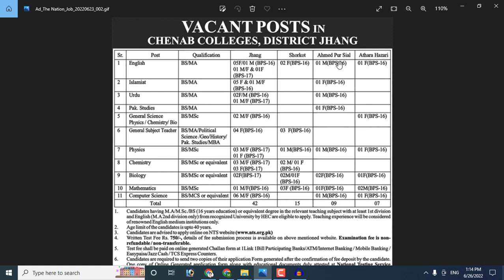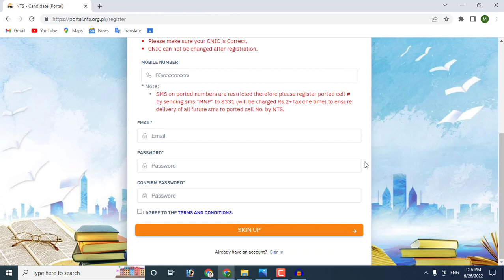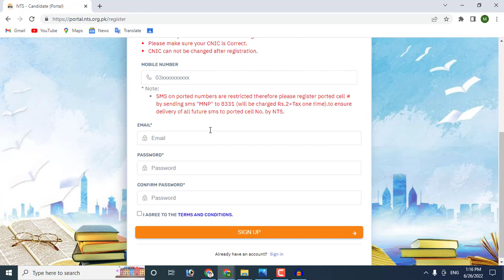Chenab College District Jhang Teaching Jobs 2022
Pakistan Jobs YouTube Channel provides you to find the best jobs and also Pakistan Jobs YouTube Channel easy methods to apply for jobs in detail. Pakistan Jobs YouTube Channel is Pakistan's #1 Employment Channel. Pakistan Jobs YouTube Channel helps you to find the best jobs for you.